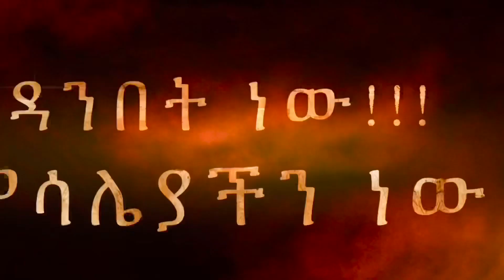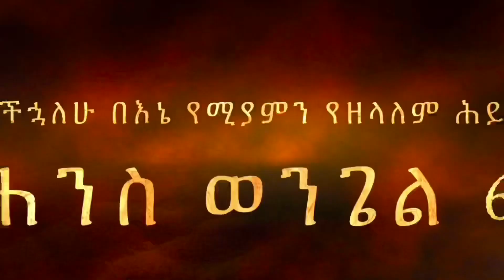Prophet singer Abraham መንፈሳዊ ስነምግባሮች (ክፍል 1 )February 15, 2020